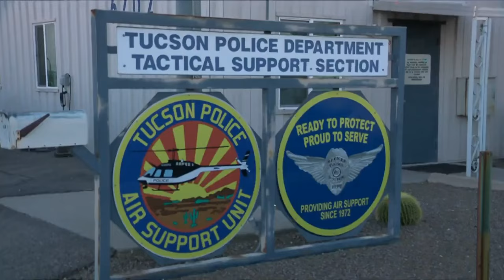SEARCHING 4 SOLUTIONS: TPD seeing uptick in people shining laser beams at planes, helicopters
An alarming trend happening all across the country that is impacting Tucsonans more than ever before.